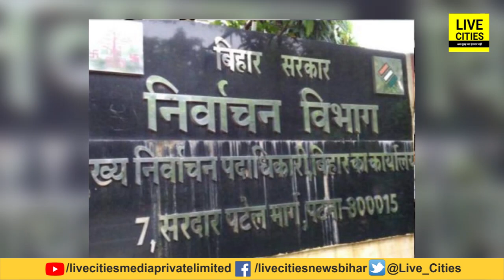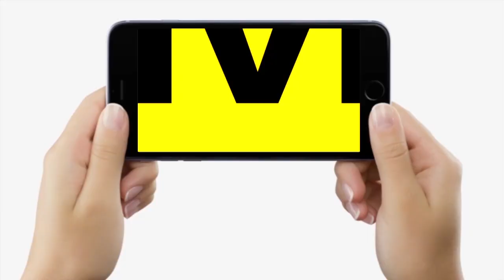Nagar Nikay Chunav को लेकर कर्मियों को मिलेगी Training, Home Guard-विशेष सशस्त्र बल को भी जिम्मेदारी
Nagar Nikay Chunav को लेकर कर्मियों को मिलेगी Training, Home Guard-विशेष सशस्त्र बल को भी जिम्मेदारी | Bihar News | LiveCities